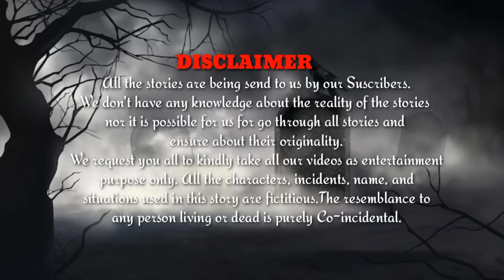ସେରେଗଡ ଗାଁର ସୁନ୍ଦର ପିଶାଚିନୀ (ଯେଉଁମାନେ ରକ୍ତ ପିଅନ୍ତି) | Odia Horror Story | @Mysterious World Odia